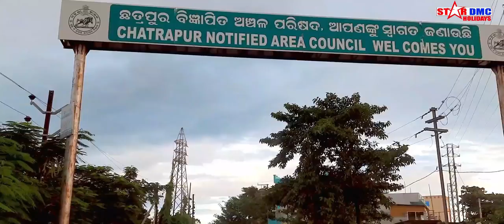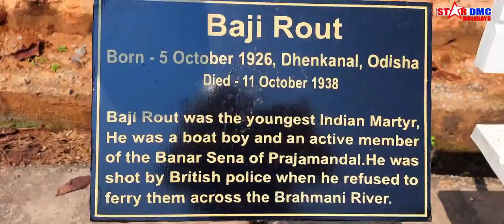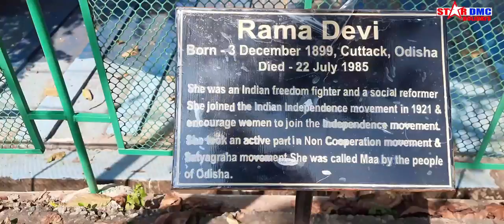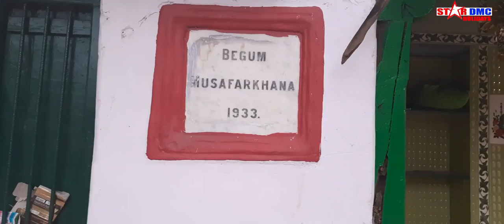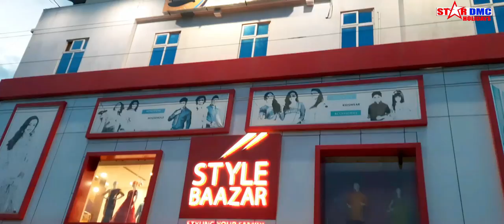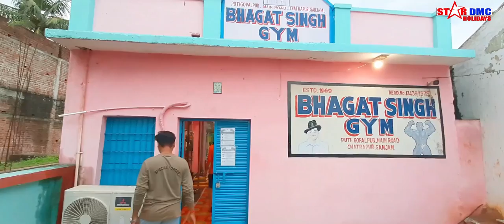Chatrapur City tour | Near Berhampur | Near Ganjam | Odisha 2020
Chatrapur   is a NAC located on the eastern coastline of Ganjam district of the Indian state of Odisha in East India, about 145 kilometers south of the state capital Bhubaneshwar and 275 kilometers north of Visakhapatnam in Andhra Pradesh.

Source-Wikipedia
Video courtesy- Mustaq Hosen Sharif